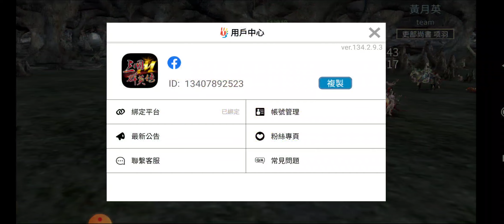『三國群英傳M』還慶哥一個公道，提供一個遏制刷退金元寶的淺見！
建議：
1.刷退金元寶問題不應該懲罰善意第三人，追償的責任是在遊戲公司身上不該是玩家身上。
2.刷退金元寶的帳戶如果身上沒有足額金元寶去扣除，根據綁定的手機號碼追使用者提醒他補足金額，否則以詐欺罪或不當得利起訴他。
3.手機認證功能開放解除，避免被買賣的帳號淪為刷退金元寶的人頭帳戶。
4.請官方好好思索如何擅用手機認証的追溯功能找出刷退金元寶的人才能遏止刷退金元寶的歪風，否則受害者只會一直出現，因為被罰的是受害者而不是犯罪者。